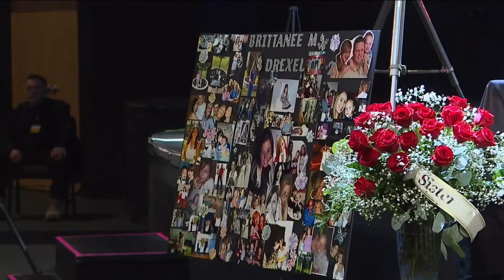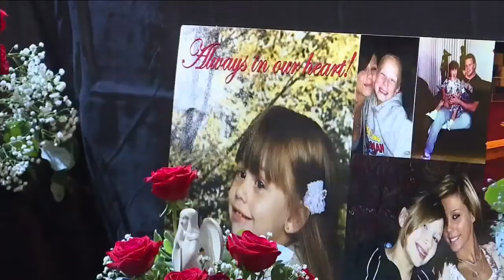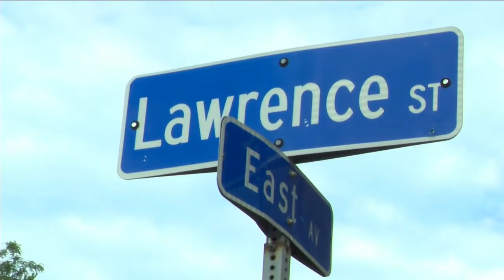Brittanee Drexel's life celebrated in Chili 13 years after her disappearance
Family and friends of Brittanee Drexel held a celebration of life in Chili Saturday in her honor.

Plus, Residents and businesses fed up with rise in violence across Rochester

0:00 Brittanee Drexel's life celebrated in Chili 13 years after her disappearance
2:07 Residents and businesses fed up with rise in violence across Rochester